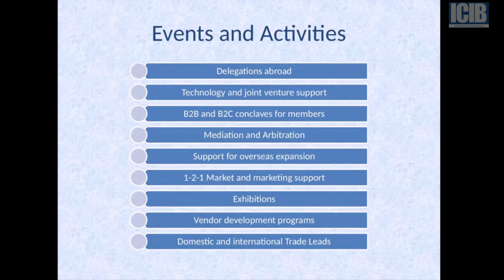Visual Preview of MSMEs Going Global by ICIB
MSMEs Going Global by ICIB. Partnered by Consulate of U.S.A in Mumbai, US Commercial service, Thailand Board of Investment, Economic Board of Mauritius, Bombay Stock Exchange (BSE), National Small Industries Corporation (NSIC)
The event was supported by all industry chambers and organisations.